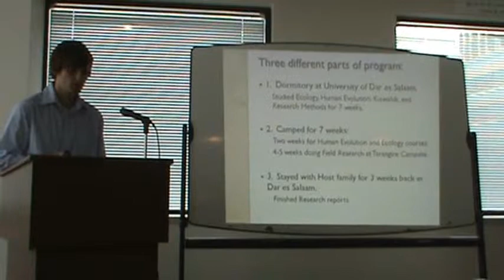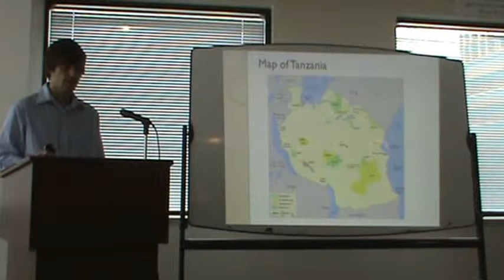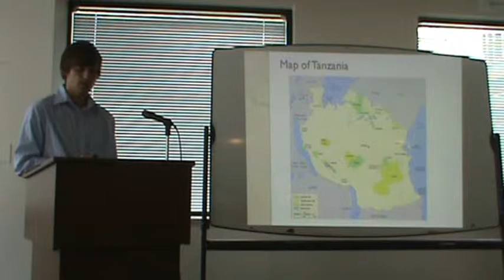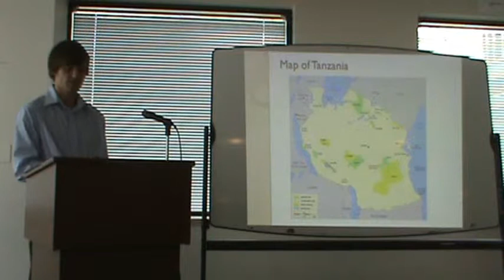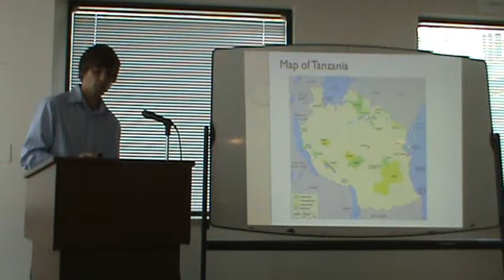2010 ACM Student Symposium - Sean Keenan, Luther College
Recorded April 17, 2010 at the ACM Student Symposium on Off-Campus Study in Chicago, IL.  Sean Keenan's presentation is titled, "Water from Rock: Reflecting on Field Experiences in Tanzania."